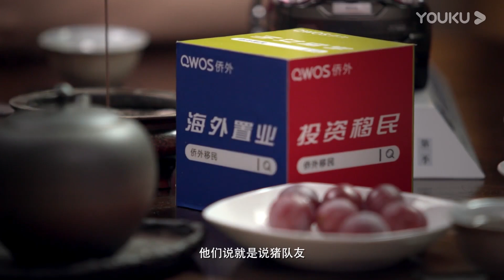窦文涛谈工作中遇到猪队友怎么办？必须解决他，不然就是折磨自己！窦文涛